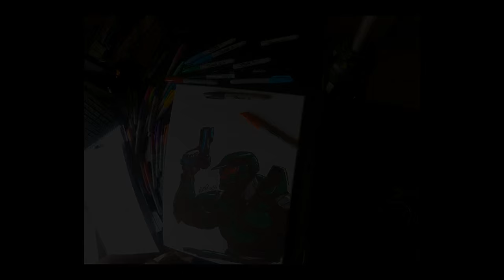Master Chief time lapse canvas art by Mako Zero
A time-lapse video of original artwork done with Sharpies on to pre-stretched canvas of Halo's Master Chief.

Introducing Shaun "Mako Zero" Hart in a short promotional video allowing you to see the process used to produce his his current and ever expanding range of limited run canvases.